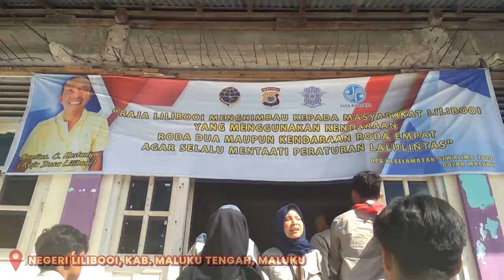Lihat Ikan Make Sampai Makan Papeda. Selamat Datang di NEGERI LILIBOOI | MAUL'S JOURNEY: MALUKU #6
Kami sudah tiba di Maluku!
Salah satu tempat pengabdian tim ENJ adalah di Negeri Lilibooi, Pulau Ambon, Kab. Maluku Tengah, Maluku.

Yuk lihat aktivitas tim ENJ mengelilingi Negeri Lilibooi!

Assalamu'alaikum! Hai! Salam kenal!

Saya Maulana Mahendra, terus ingin mengenal dunia. Saya Saya ingin membagikan energi positif ke semua orang. Salah satunya adalah dengan merambah ke dunia YouTube, dan ingin memberikan tayangan bermanfaat bagi siapapun.

Yuk bantu kembangkan channel ini!
Pertama kali nonton? Selamat datang dan terima kasih!
Tertarik dengan videonya? Yuk komentar dan share ke semua orang!